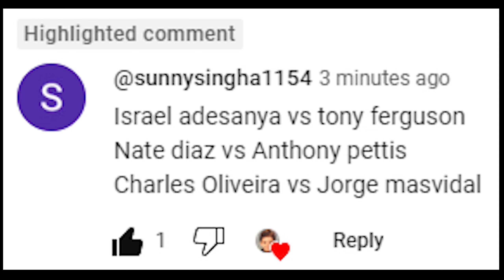Israel Adesanya Vs. Tony Ferguson : UFC 4 Gameplay (Legendary Difficulty) (AI Vs AI) (PS5)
Here Are The Rules For This Fight :

5 Round Fight
Real Clock Time
Legendary AI
CPU VS CPU
MMA Rules